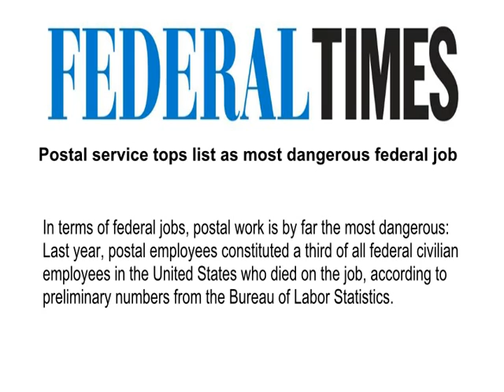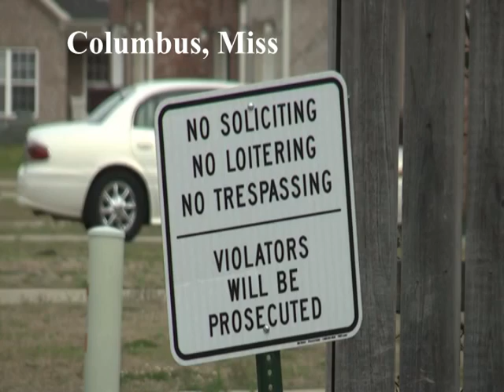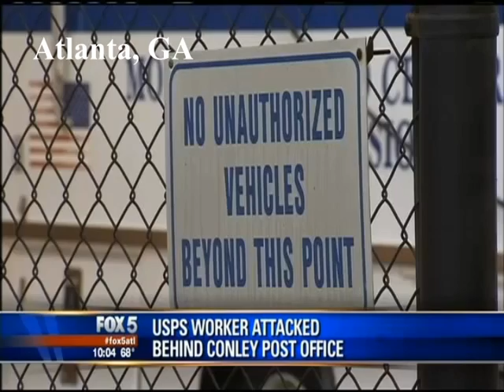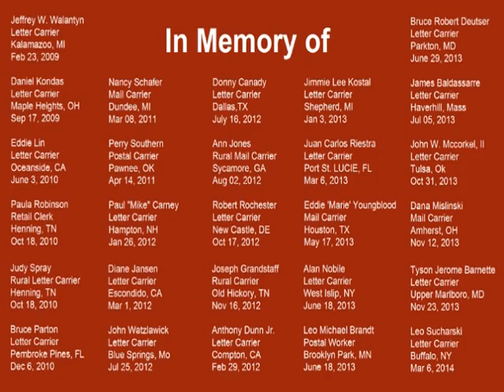Death & Mayhem at the Post Office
From Sea to Shining Sea, California to Washington, DC
Postal Workers are being Attacked, Injured and Killed on the Job
Watch TV News Stories from across the Country of Post Office Bomb Threats and Armed Robberies, Rural and Letter Carrier Armed Attacks and Robberies.
Commercial Trucks of Mail: Truck Driver Shot and Stolen,

SAFETY FIRST - We Demand Safety for All Postal Workers